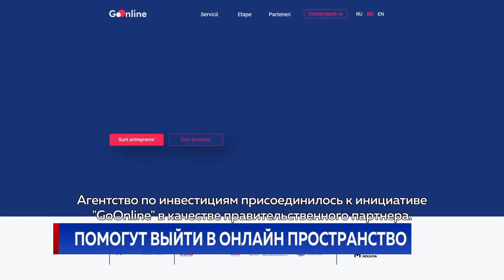ПОМОГУТ ВЫЙТИ В ОНЛАЙН ПРОСТРАНСТВО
Кризис, разразившийся из-за пандемии, заставил наших предпринимателей развивать интернет-торговлю. Им помогли представители Ассоциации креативных индустрий Молдовы, запустившие виртуальную платформу "первой помощи" бизнесу - «GoOnline». Инициатива понравилась властям, и они решили поддержать ее финансово и таким образом выручить малый бизнес в этот сложный период.